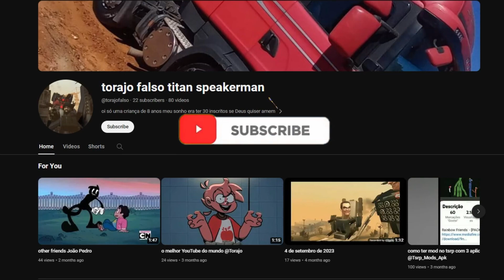More Weird Star Fox SFMs xD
Follow Me, If you wanna! ;D